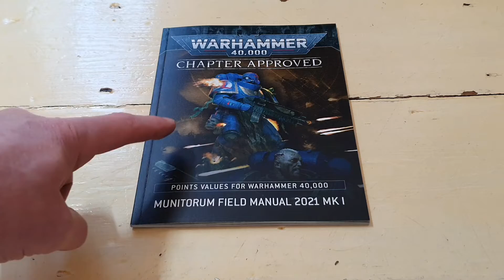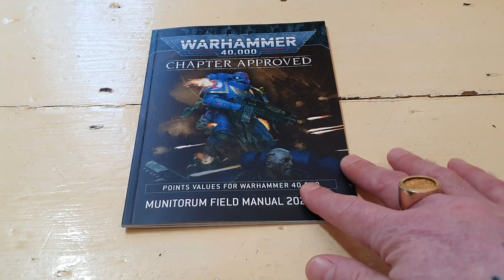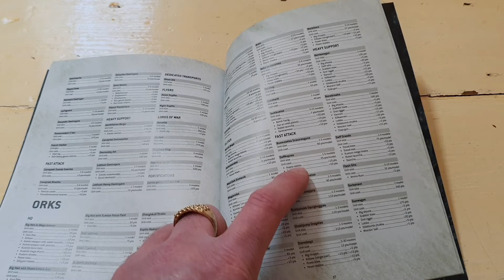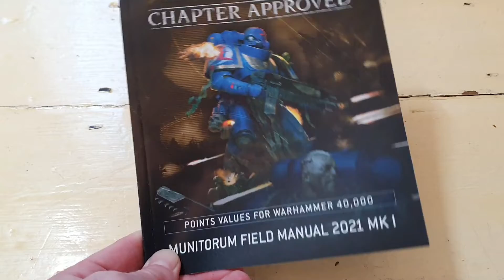ORK DEFFKOPTA PRICE DROP! - MUNITORUM FIELD MANUAL 2021 MK1, WHITE DWARF 462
Ork Deffkopta points drop! Munitorum Field Manual 2021 Mk1, White Dwarf 462.

Still want more Ork content? Then check out Dreads website & Forum